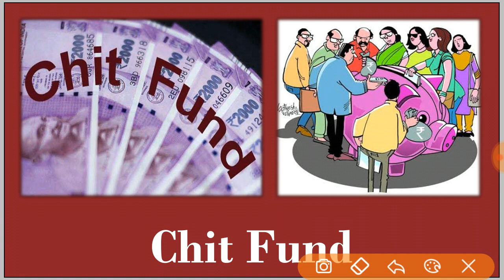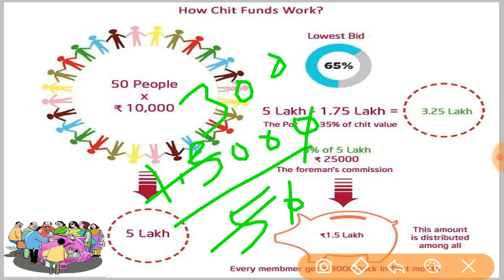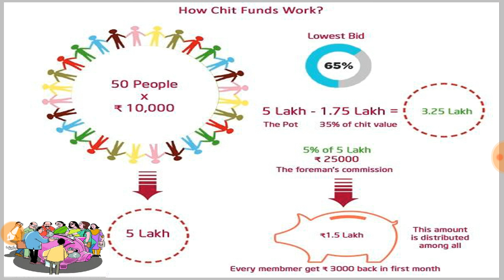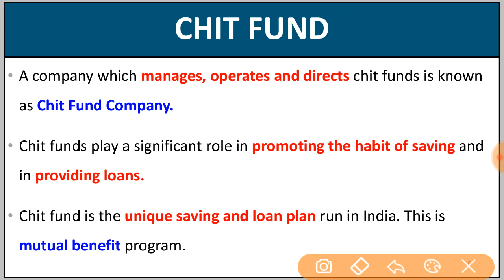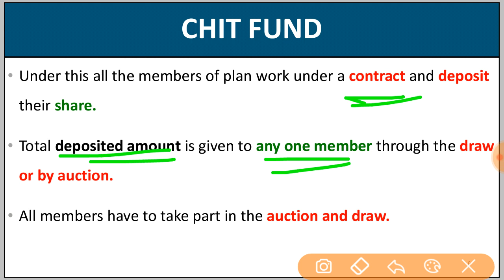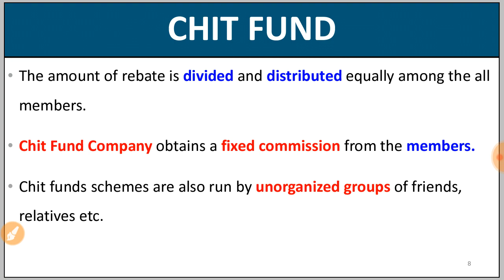Chit Fund || Economics || Class 10 || By Er. Lucky Sir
Consumer and Legal Awareness and RTI

Chapter 18 :Consumer and legal Awareness